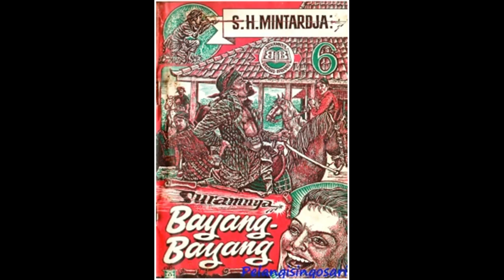Seri Cerita Silat Suramnya Bayang bayang Jilid 6